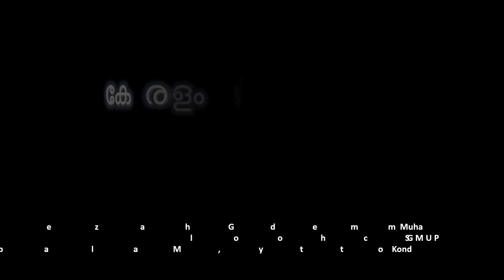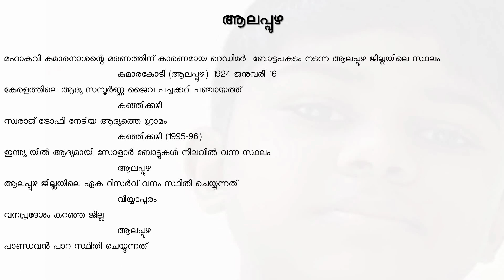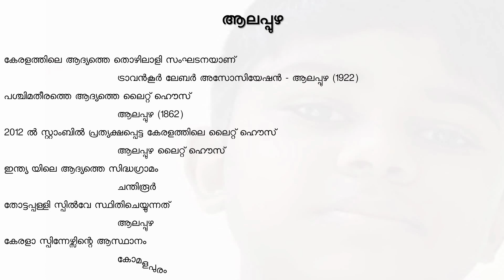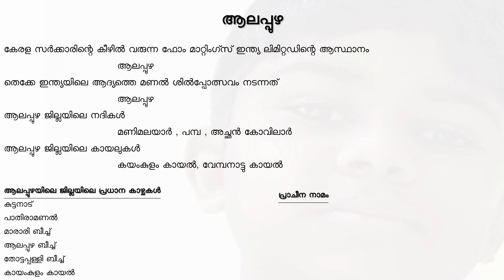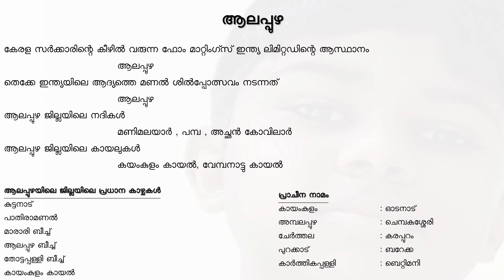Alappuzha District |ആലപ്പുഴ ജില്ല| Districts of Kerala | Keralathile Jillakal PSC Class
Facts about Kerala Districts Alappuzha in Malayalam Language